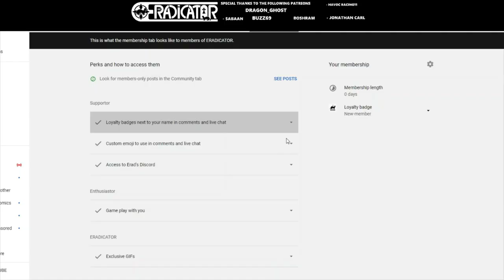STAR CITIZEN Here is why players can't wait for 3 13